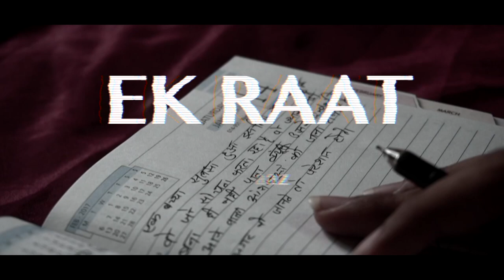Ek Raat ( YMraaz Version )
Singer - Lyricist - Composer - Video - Editor - Mix & Master
YMraaz
Song - Ek Raat (Reprise)
Album - Qayamat

Lyrics
(YMraaz)
Teri in baato ko kaise sambhalu main...
Sadiyo se bhuka yaadein teri khalu main...
Har jawab mein tu mere,
Aankho ke kale ghere
zindagi ka pehla sawal hun main
Rehti kaha wo mujhe malum hai
Sath nahi toh tu mera kabhi saga nahi
Imaandari ne kisiko bhi thaga nahi
Ek hi dil usmein maa meri rehti hai
Maa kasam ab tere liye Jagah nahi
Apno ko dene wala nhi kabhi Daga Nahi
Main ladta gya muahkilo se Bhga nahi..
Saga nhi main kisika bhi,
na main tera or khudka bhi rha nahi
Dekha maine sab par kisiko bhi kaha ni
Tere baad soya gairo ke sath
Par kisi ke sath kabhi rha nhi
Par sath kabhi rha nahi
Har roj main sapne dekhu par nind se jaga nahi
Pyar karne ki hoti kabhi koi wajah nahi
Maut dedo sidhe mujhe do mt saja nhi
Zindagi mein tere bina jeene ka bhi maja ni
pyar krne do nafrat ko tu jaga ni

(Vilen Lyrics)
Mere paas nahi hai koi saath nahi hai
Or na hai ab kisika intezaar kahi
Tere baare mai na sochu aisi raat nahi hai
Par tu tode dil mera teri aukaat nahi

(YMraaz)
Sach btade jaane ke baad mere tu kbhi bhi kahi roi nhi haaa
Sach btade jaane ke baad mere tu kbhi bhi kahi soi nhi haaa
Chl tune aisa kiya tab bhi tujhe maaf kiya
Pyar kru is khatir tujhe maaf kiya
Tere sath, tere baad meri zindagi hai aur koi nhi haaa

(Vilen Lyrics)
Ankhon mai dhuan tha maine dekha hi nahi
Khushi peeche hi thi khadi daabe ye hassi
Dil bhi bola sunn baaware ankhiyon ke dushman
Naa mai kabhi tuta tha na khoya tha kahi

(YMraaz)
Maine choda tere pyar ke pass tujhe mere pass dekh aaj koi nahi haa
Yaaken nhi hota is baat pe mujhe chodke tu roi nahi haa
Sach bata dun jaane ke baad tere , zindagi tere jaisa koi nahi tha aur
Jis shirt se aanshu ponche tere, us shirt kabhi bheegoi nahi ha
Raato raato m mere sath baate ki
Baato baato m uske sath raate ki
Sansein ruk jati par jaan ni jaati
Na jana kaisa mausam
Kaisi Barsatein thi
Baato baaton m tune mere sath fere liye
Fere fere m waade tune pher diye...
Aankho ke kajal sambhale maine tere
Tune aankho ko meri kaale ghere diye
Dheere dheere , mujhe lagne laga tha jaise,
Sab Sahi Nahi Tu Nahi Hai
Par ab mujhe lgta hai tu nahi hai q nahi hai
aisa sach q nahi hai,
Kaise jiyu main, kaise sahu mai, kaise maru main, mujhe nahi pata,
Tere bina zindagi mein sans lena lage aapada, ab chal mujhe sahi bata

(Vilen lyrics)
Tere paas yahi hu ye awaaz mai hi hu
Ye kahani teri meri hai zamane ki nahi
Mai dhadakta rahu tu bhi yu hasta rahe
Duniya jaye saali bhaad mai koi parwa hi nahi